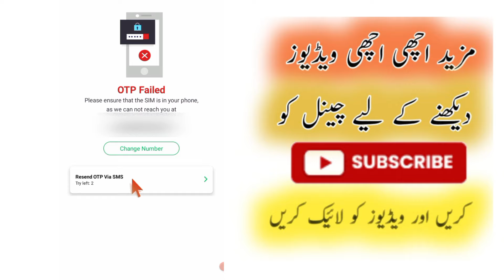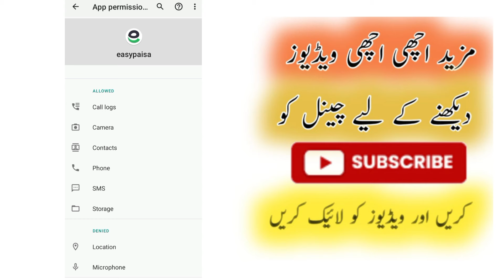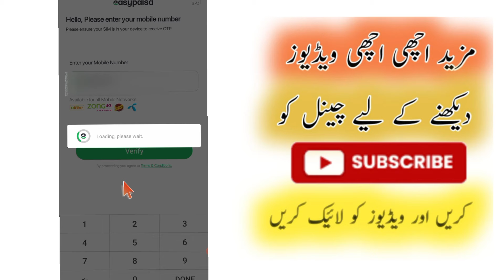Easypaisa otp failed problem 2024 | Easypaisa account banane ka tarika otp problem | Solve otp fetch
hi viewers Assalamualaikum welcome to you in this video i will tell you how to solve easypaisa otp problem when you are creating or login your Easypaisa account so OTP problem coming and not auto fetch so here i solve this problem